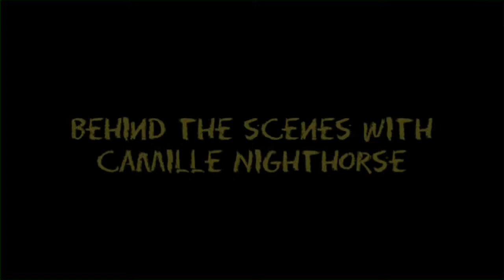More Than Frybread | Behind the Scenes with Camille Nighthorse | Holt Hamilton Films